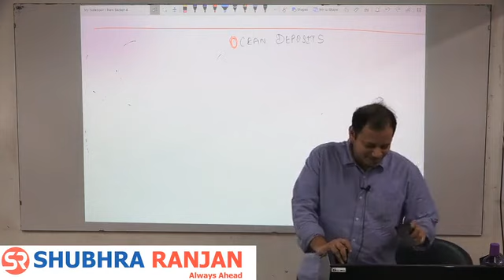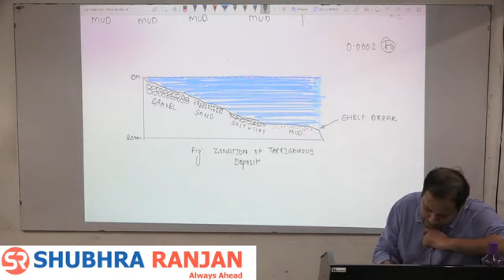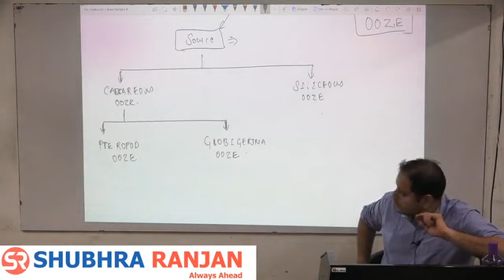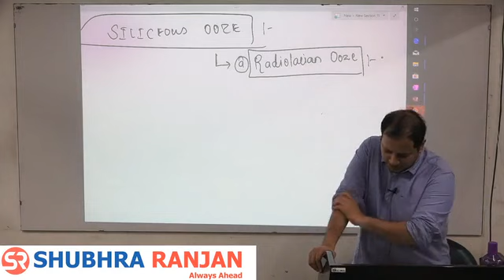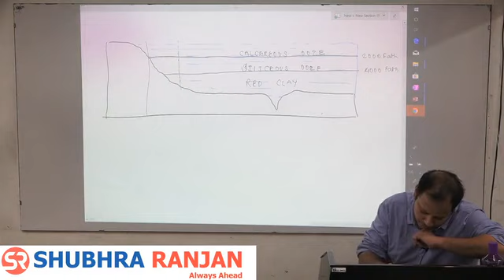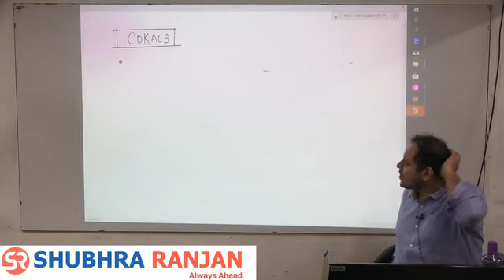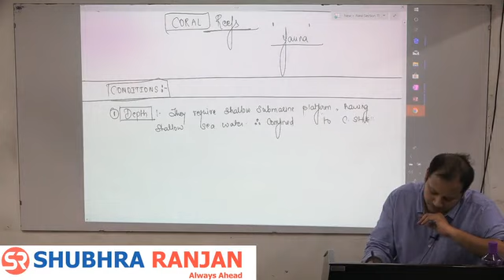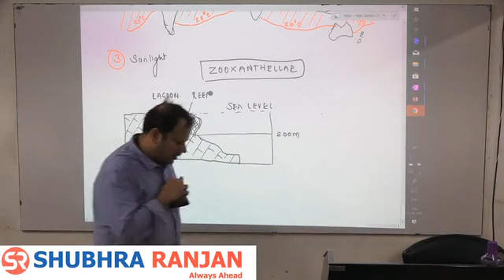LECTURE - 49 | GEOGRAPHY OPTIONAL